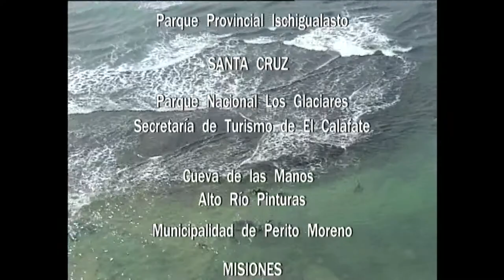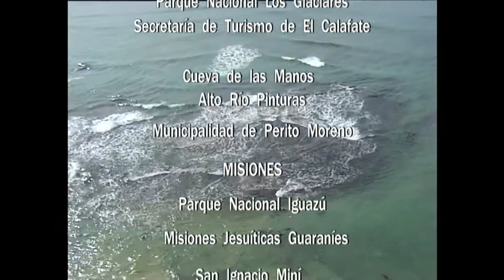9-Final Sitios Declarados Patrimonio de la Humanidad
Es el cierre de este documental que completo son 30'.Resumen en imágenes y créditos finales.